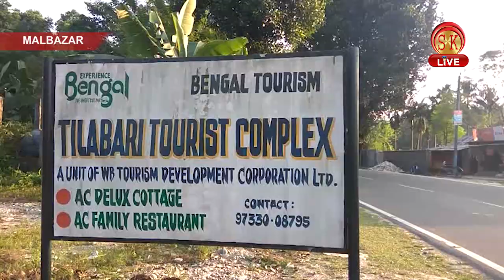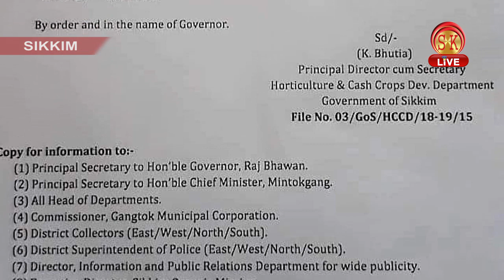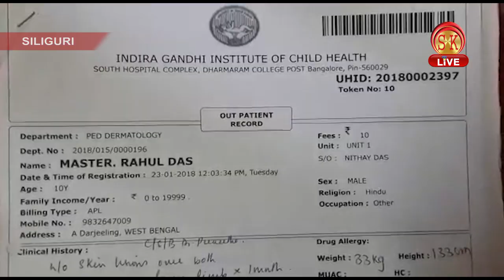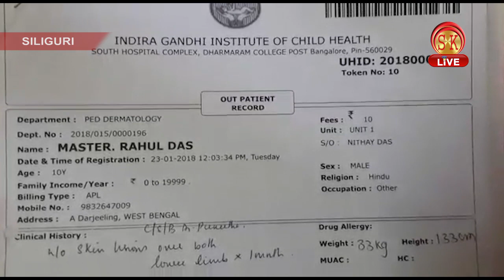Nepali News | Evening | 26th October 2018